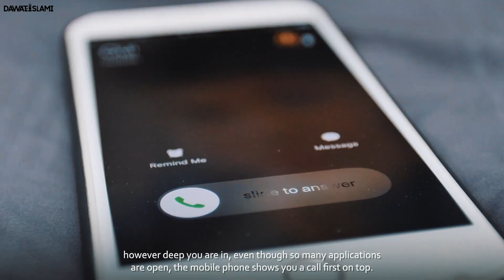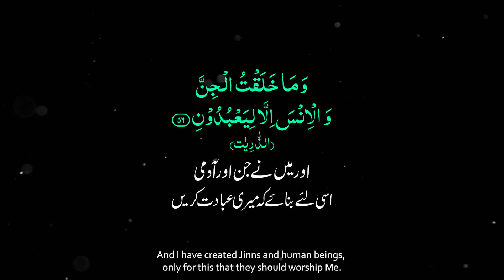Insaan say Behtar Mobile | Mobile, Insaan aur Namaz | Zindagi Ka Asal Maqsad